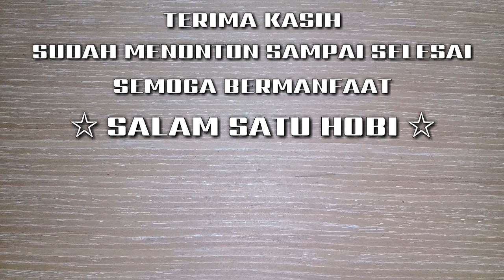Stek Amplas Hitam Ruas Pendek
Video ini merupakan lanjutan video sebelumnya.

Dan pada kesempatan kali ini kami ingin share bagamana cara stek amplas hitam ruas pendek.

Amplas hitam merupakan pohon jenis ficus yang memiliki ciri2 batang berwarna hitam.

Pohon amplas hitam mulai di jadikan sebagai bahan bonsai amplas hitam karena memiliki daun yang unik dab bisa mengecil sangat kecil.